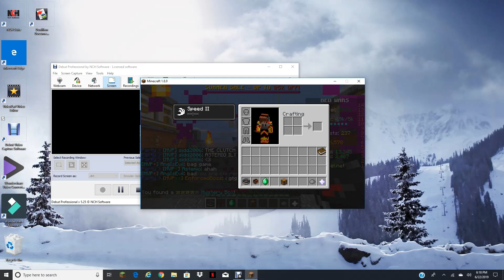Sweating bedwars - part 83